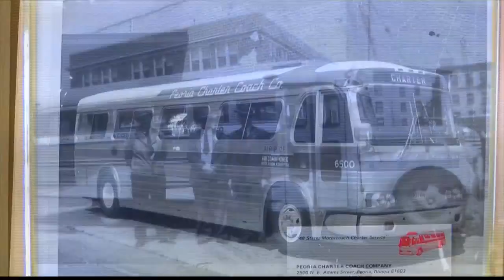Peoria Charter Coach could close next month